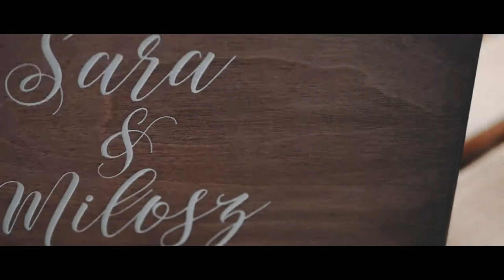Sara & Miłosz / trailer ślubny 2018